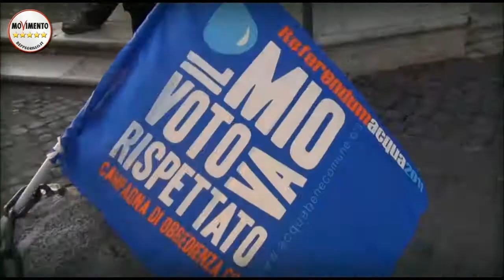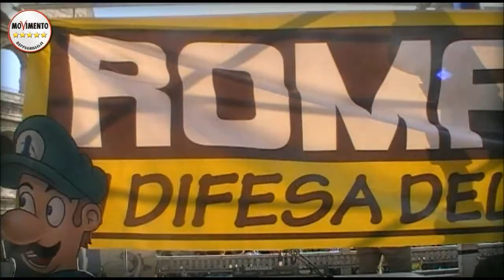M5SROMA. DIRITTI CITTADINI INASCOLTATI, DELLA VALLE ACCOLTO NEL PRIVE' DI MARINO!